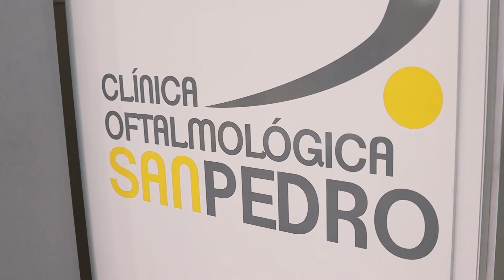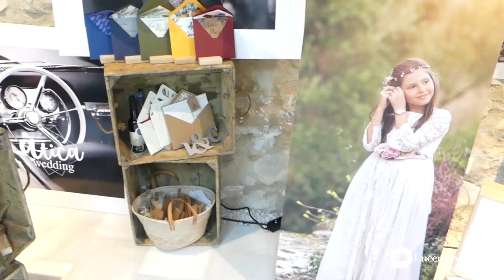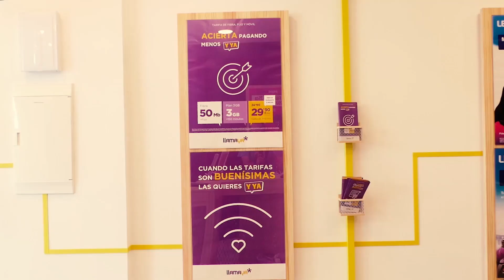VÍDEO: Treinta empresas participan en la Feria de los Eventos, FEVEN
Treinta empresas participan en la Feria de los Eventos, FEVEN. Hoiy hemos estado en la inauguración.